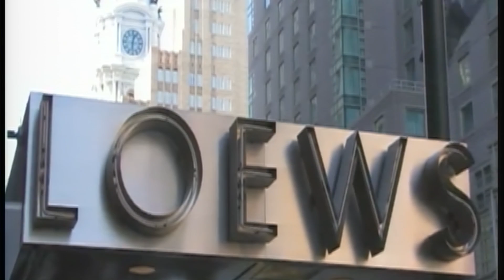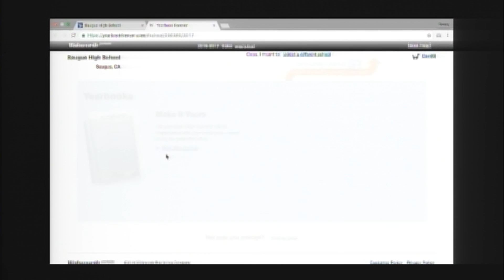8 25 16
Daily Show.
Jake Shick
Danny Willard
Jorge Aguila
Centurion Spotlight #2